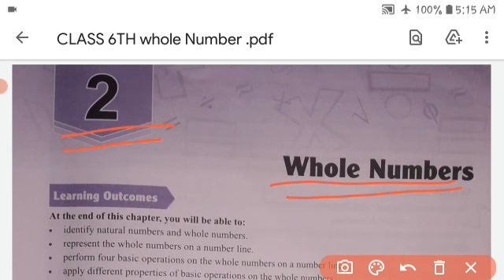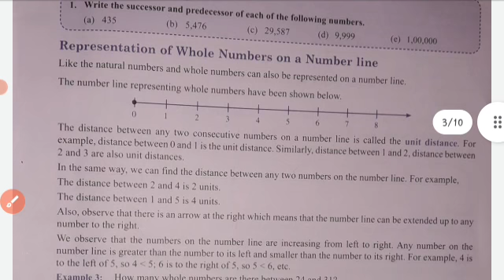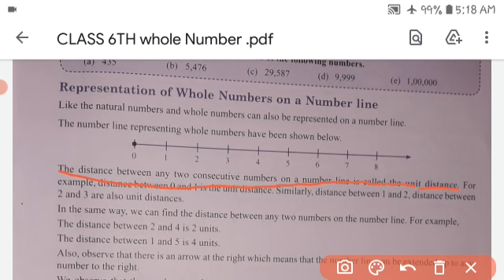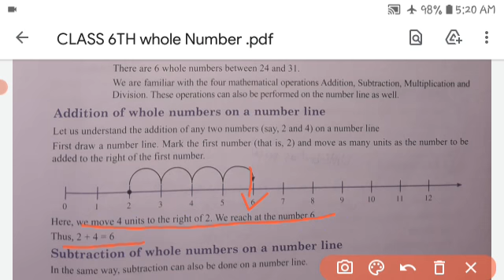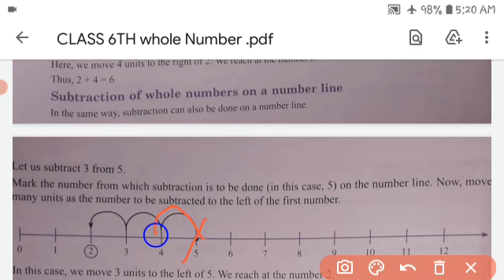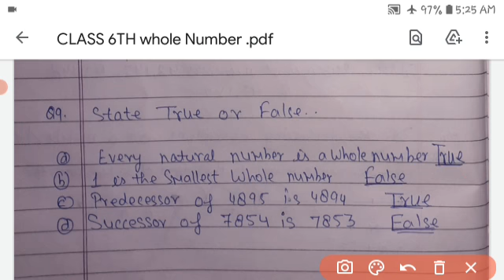Class VI Maths Whole Numbers Part I